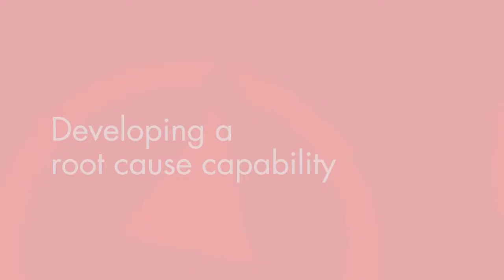Developing a root cause capability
Customers can always articulate what’s bothering them or what they most like about a company. But they don’t always know the full story behind their own feelings. Rob Markey explains.